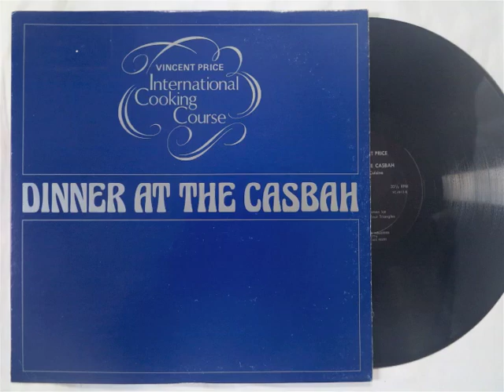THE VINCENT PRICE INTERNATIONAL COOKING COURSE - Dinner At The Casbah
Released 1977 by Nelson Industries (VP-601). This course focuses on Moroccan cuisine.